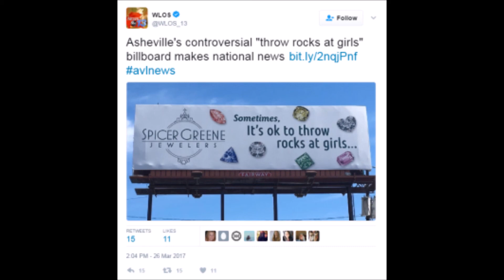"It's OK to Throw Rocks at Girls" Billboard Creating Firestorm of Controversy (Limbaugh)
From the Tuesday, March 28, 2017 edition of "The Rush Limbaugh Show"